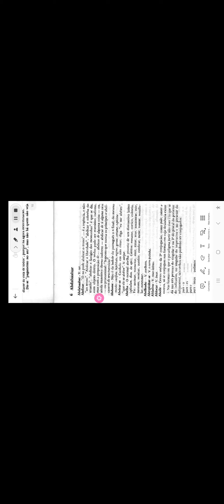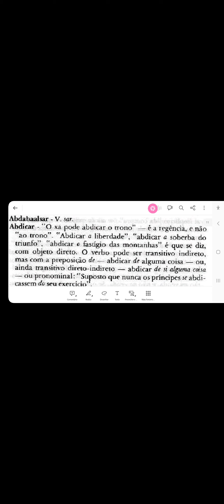59. abdicar a, à, ao, -se, de